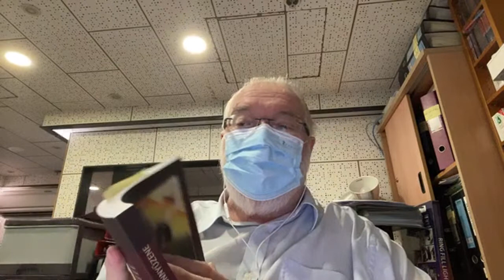Zsákbamacska 5. rész Nyelveken szólás, egység es hamis egység, egyház az utolsó időben, egészségem.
Egy Hong Kongban élő misszionárius család élete a Szent Szellemmel.
Tartalomból
00:00 Üdvözlés és bevezető.

02:45 Tibi kérdése: Hogy győződ a dolgokat fizikailag?

04:16 Ági kérdései alapján téma, a nyelveken szólás (bevezetés)
05:23 A Tyutyutyutyu évekig?
06:25 Hogyan kaptam meg a Szent Szellem ajándékát?
12:17 Mit jelentett a betöltekezés az életemben?
12:25 a/ Segít vezetni a napi életben és felépíti a belső spirituális életet az Isten akarata szerint.
14:52 b/ Segít felépíteni hitemet abban is amikor egy komoly egészségügyi problémán megyek keresztül, hogy elfogadjam gyógyulásomat amit Jézus már megtett számomra a kereszten az Ő halálában több mint kétezer évvel ezelőtt. ("Meggyógyultál, mert Én mondtam")
18:20 c/ Bibliai történet a vak koldussal. A kimondott szó Ereje.
20:21 d/ Isten szabadító szolgálata a nyelveken szólás alatt.
21:11 e/ Ne add fel, kérd az ajándékot.
22:40 f/ Nyelveken szólás magyarázata a prófétai szolgálatban.

25:29 Ági kérdése: Miert nem kapja bárki aki kéri?

26:28 Ági kérdése: Miért kritérium pl. egy karizmatikus gyüliben, hogy tudj nyelveken szólni?
27:10 Még egyszer: ne add fel, kérd az ajándékot! Miután megkaptad, bizonyságod sokak megerősítésére szolgálhat.
29:30 Bibliai Igében beszél Jézus a nyelveken szólásról. (Mark 16:15-17)
30:01 Buzdítás a nyelveken szólás ajándékára.

31:28 Zsolt kérdése: Mi a hamis egység és mire kell vigyázni ma (1)?
31:55 a/ a krisztusi egységről
35:00 b/ Bibliai példa Jézus életében, egység az Atyaval.
35:39 c/ Bizonyság a krisztusi egységről az én életemben.
38:20 d/ Isten a rendező, a színpad az élet, itt a földi világban, a forgatókönyv a sztori, az felhívás, a munka és te vagy a szereplője a "színdarabnak" vagy "filmnek."

40:53 Zsolt kérdése: Mi a hamis egység es mire kell vigyázni ma (2)?
A világosság a sötétségben világít. Te vagy a világ világossága. Kérj világosságot Istentől.
43:53 Rövid összefoglaló a hamis egységről.

44:34 Zsolt kérdése: Sok évtizede szolgálsz. Hogyan látod az ige alapján az egyház változásait igy az utolsó időkben. Nem "riporter" vagyok hanem "riportalany". Jézus követője.
47:58 Utószó es búcsúzás.

Lehet, hogy részben vagy teljesen rossz ahogy gondolkozom, de a csodálatos tényeken nem tudok változtatni, s ha csak egy kis része is igaz a bizonyságomnak, akkor hiszem hogy egy másik szemszögből is talán látható lehet a tényleges oka és talán megoldása az élet egyes kérdéseire.

A megjegyzés rovatba írjatok kérdéseket, hozzászólásokat az elmondottakkal kapcsolatosan és jövőhéten szombaton (március 20-án) magyar idő szerint 20:00 órakor válaszolni fogok! (ha tudok) Isten áldjon meg benneteket!